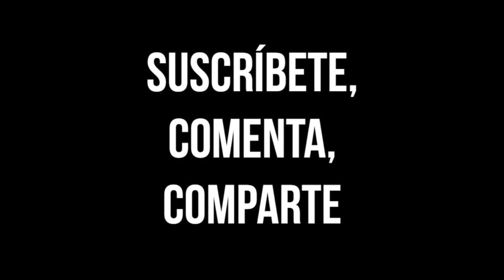REVIEW SMASH BROS 3DS DEMO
Por fin salió (en demo) el Smash Bros 3DS

El único propósito de este vlog es ENTRETENER.